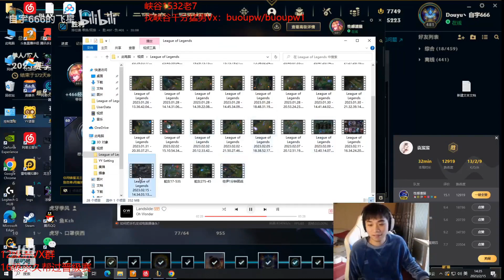This New AURELION SOL kinda Strong